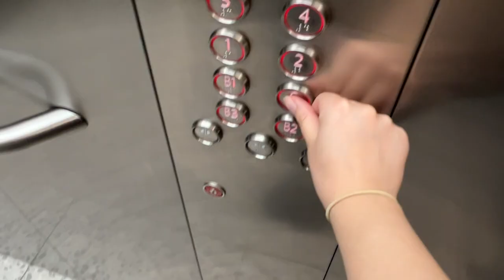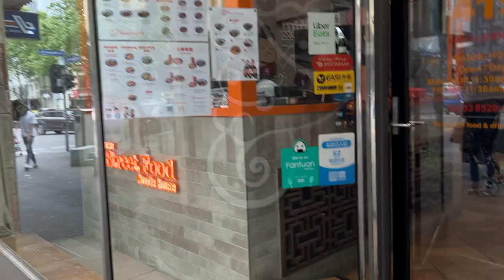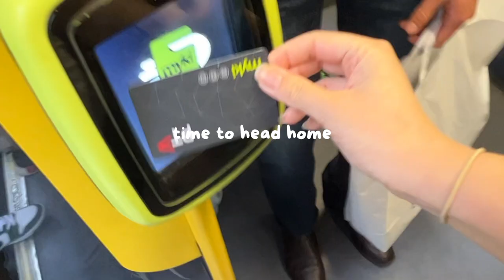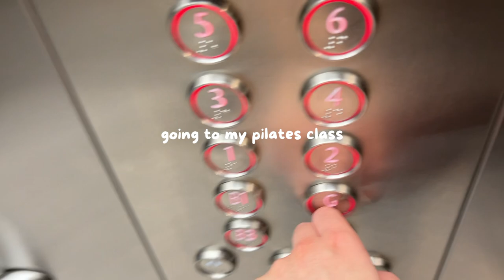cozy days in my life ☕ | slow mornings w/ coffee, unboxing cat goodies, pilates & first dance class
come spend a cozy weekend in the life with me! in this vlog, we spend a slow mornings together, go to our first dancing class, unbox new cat goodies, go to my pilates class, and more.

please let me know if you enjoyed this video, it is a little bit different from what i usually do but i hope you liked watching it regardless!

🤍, cassie.

「 0:00 」preview
「 0:15 」morning routine
「 1:34 」heading to the city for dance class
「 2:38 」lunch time!
「 3:00 」heading home + board game night
「 3:33 」the next day: morning routine
「 4:28 」cat goodies unboxing (happy & polly sponsor)
「 6:39 」afternoon + pilates class
「 7:28 」sushi break
「 7:54 」home tasks + outro

🎵 Dontcry x Nokiaa - Time In Motion
    ⤷ provided by Lofi Girl

❔ filming equipment? — sony a7c & iphone 13 pro

🌟 12,892